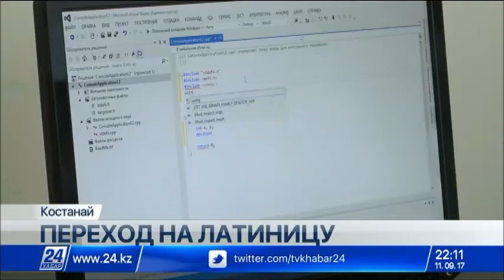Переход на латиницу избавит казахстанских программистов от дополнительных затрат